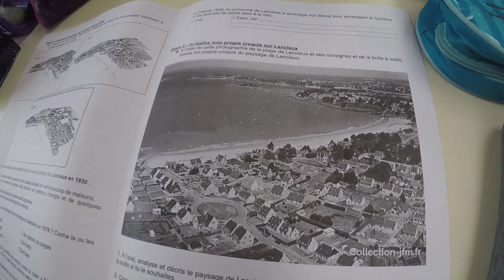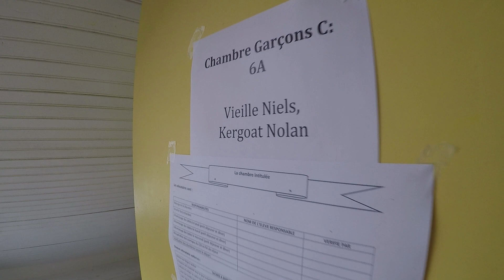Séjour d'intégration 6ème Lancieux 2017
Un belle première journée malgré un temps humide !!